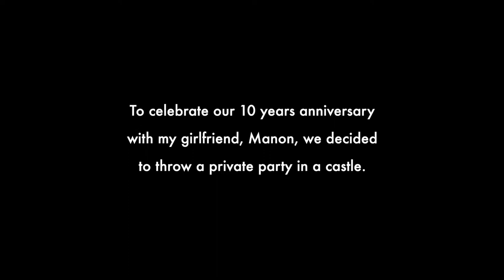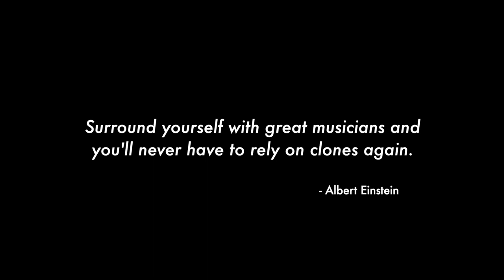Clément Belio Music - LIVE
As mentioned in the video, I celebrated 10 years with my girlfriend, Manon, a few months ago.
For this occasion we threw a big party, ending with the first "public" Clément Belio Music concert, even tho we were only among friends and familly.
I never really imagined playing these live as I was always more focused on composition and studio work, and even tho lots of you asked me if something like this was planned or in the work, I never really imagined myself doing it. Until I met some incredible musicians and now I can finally see this thing happening. I mean, don't misunderstand me, I will probably only manage to play 3 or 4 times locally in my hometown (maybe) but hey, I'd be happy about it.
I don't have particularly big ambitions or expectations. Maybe if the right occasion presents itself, but for now I just want to enjoy playing this music live :)

Audio is directly from the camera sorry for that, I'll do a proper version with the band in the future.
We still need to practice as you can see (we've only rehearsed once !) but it is very encouraging and all the musicians want to play this live too !
Hope you enjoy this little glimpse in what could be...

00:00 - Take Your Time
05:54 : Trampoline
15:14 - Grey Zone
19:29 - Tigran Unreleased track
24:17 - K You K Yaw (a special track for Manon)
32:22 - Rainbow Road

MUSICIANS :

Drums : Benjamin Vidal
Bass : Matthieu Salesse
Guitar : Samuel Dolbeau
Vocals : Carla Fernandez
Sax Alto and Baryton : Marina Moureau
Sax Soprano and Tenor : Brice Matha
Piano : François-Xavier de Turenne
Guitar and vocals and stuff : Clément Belio

A special thanks to Pierre Foulquier and my father who captured these videos, to Alex da Silva who made us sound quite decently given the little amount of gear we had at our disposal, to everyone who came celebrating with us, and of course to Manon whom I love more than anything.